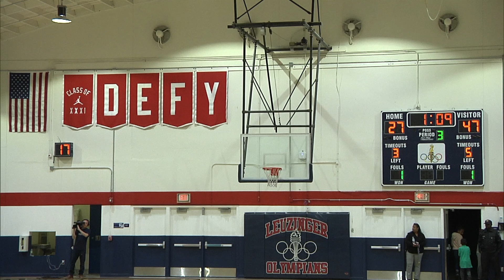Game of the Week: West Torrance vs. Leuzinger Girls Basketball 2/6/18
Full basketball game of the girls West Torrance Warriors taking on Leuzinger High on 2/6/18.